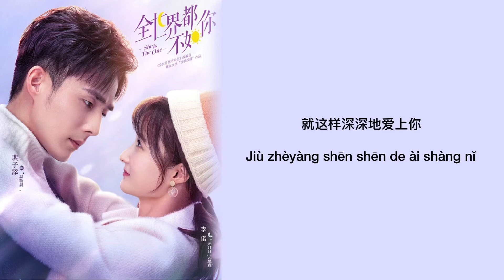劉安琪 Liu An Qi - 是愛情嗎 Shi Ai Qing Ma (Is It Love?) [全世界都不如你 She Is the One OST] | LYRICS